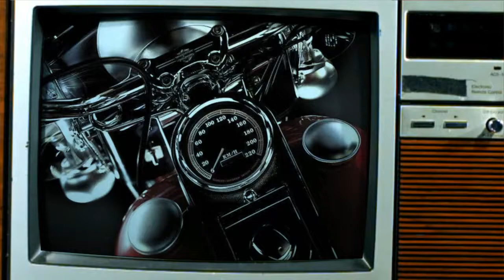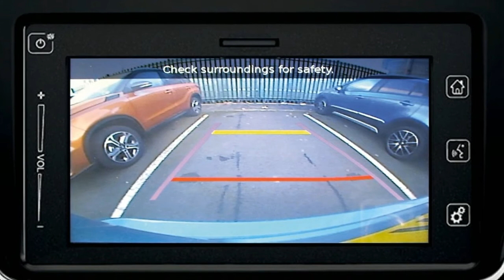Special Edition !! Suzuki SX4 S-Cross with Complete safety system | ESP®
The new SX4 S-Cross masters both the city streets and toughest terrain in sleek, modern style with a range of amazing features. With powerful and efficient Boosterjet engines, ALLGRIP 4-wheel Drive technology, advanced safety features and more space than ever, the new Suzuki crossover is the perfect synergy of comfort and SUV capability. Wherever your imagination takes you, make the journey count with the new SX4 S-Cross.
HIGH-INTENSITY LED PROJECTOR HEADLIGHTS (SZ–T & SZ5) Bright and efficient LED headlights on the SZ–T and SZ5 models enhance the SX4 S-Cross’s sleek, modern style. SILVER SIDE AND REAR UNDER BODY TRIMS (SZ–T & SZ5) Enhanced SUV styling created by under body trims. 17” POLISHED ALLOY WHEELS (SZ–T & SZ5) Stylish 17” alloy wheels with polished finish on SZ-T and SZ5 models.
7-INCH TOUCHSCREEN DISPLAY (SZ-T & SZ5)
7-inch touchscreen display enables intuitive operation of all multimedia features including smartphone integration.
REAR PARKING CAMERA (SZ-T & SZ5)
A reverse parking camera connected to the 7-inch touchscreen display in the dash gives you the view you need to park safely.
The new SX4 S-Cross is equipped with some seriously effective protection:
- Euro NCAP 5-star safety rating
- Driver, front passenger, side and curtain airbags
- ABS with Brake Assist Function
- ESP® (Electronic Stability Program)
- Emergency stop signal (SZ5)
- ISOFIX child seat fittings
- Side impact protection beams
- Tyre pressure monitoring system
- Hill hold control (SZ-T & SZ5)
- Adaptive cruise control (SZ5)
- Radar Brake Support (SZ5)

2018 Ducati Scrambler Mach 803 cc with L-twin powerplant (Desmodromic distribution)"